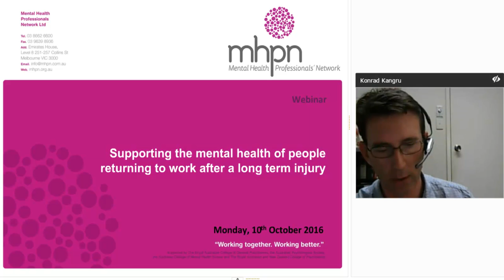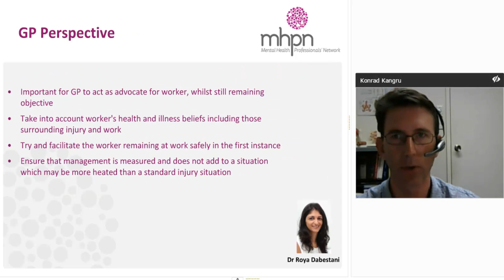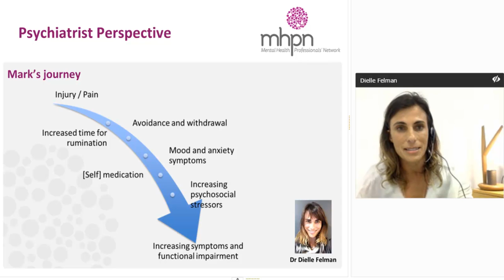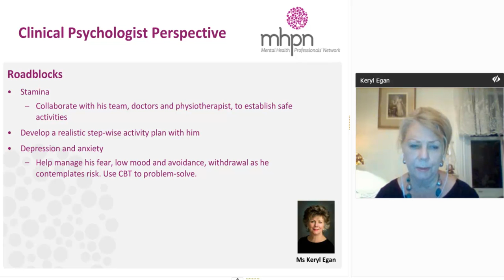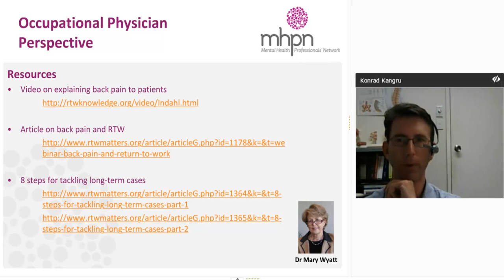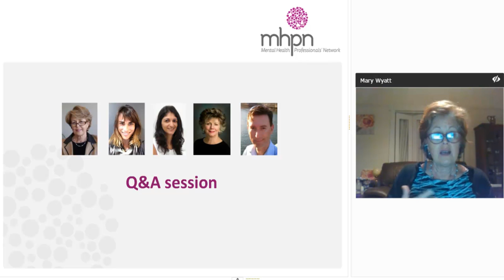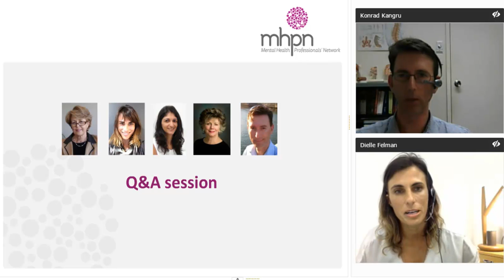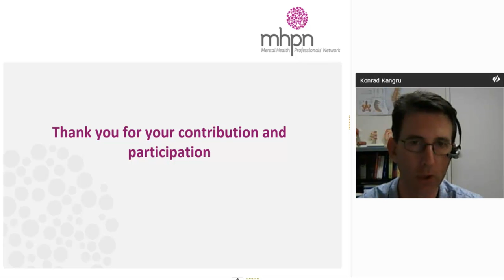Supporting the Mental Health of People Returning to Work after a Long-Term Injury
Join our interdisciplinary panel as we discuss how people with long-term absences from the workplace due to an injury may be supported to return to work.

For more high-quality interdisciplinary panel discussions about mental health, see our webinar library